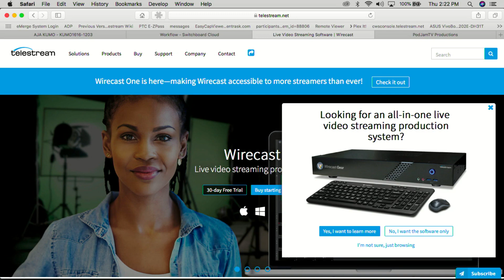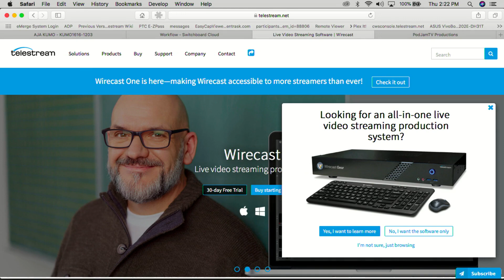What NOT to do on Camera - On Social Episode 2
In this episode we introduce a new co-host in Marty McPadden, learn about his history with ESPN and what he's doing down in his live video and marketing business. Today we also talk about the importance of interaction, making yourself look as profesional as possible, but looking profesional doesn't mean spending a lot of money, and also advice on what you should look for when creating live video for your business.